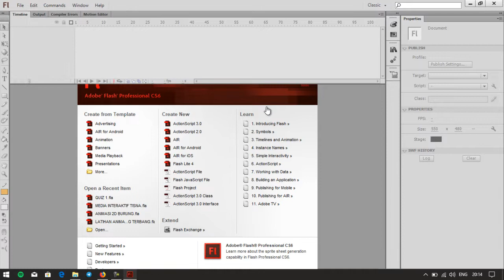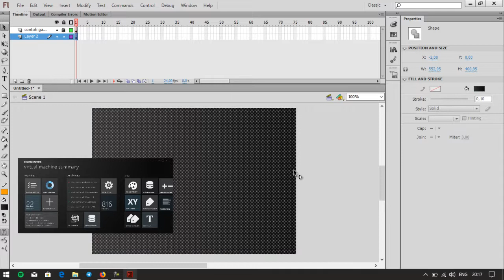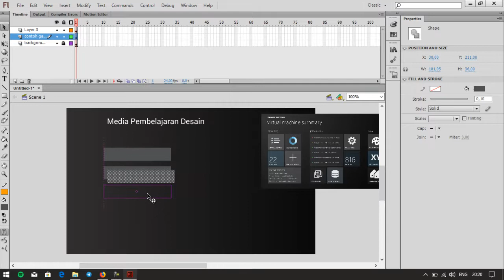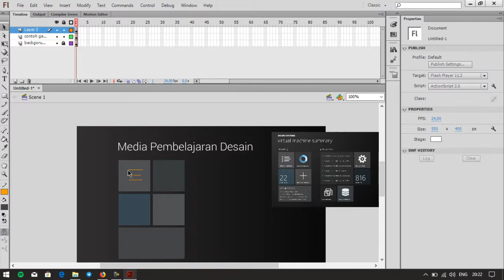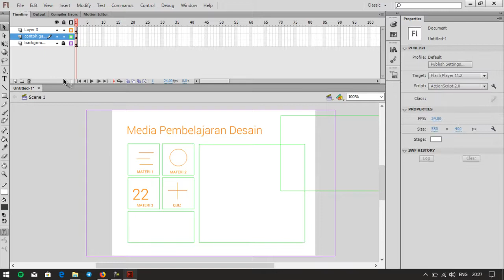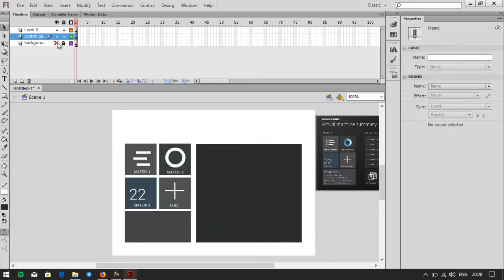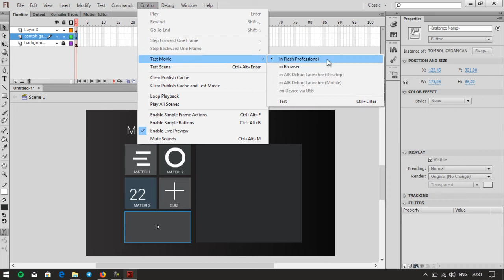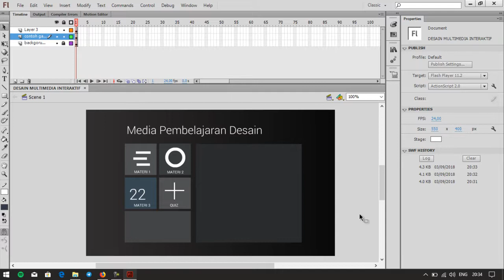Desain Multimedia Interaktif dengan Adobe Flash CS6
Dalam video ini di jelaskan bagaimana cara untuk mendesain sebuah media interaktif pembelajaran adobe flash dan di harapkan video ini bisa bermanfaat bagi penonton